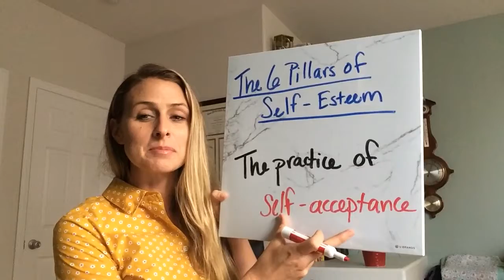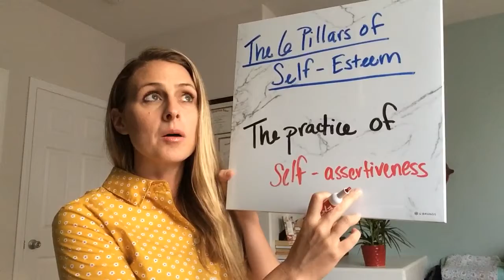Building Self-Esteem 1 of 3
The Pillars of Self Esteem 1-4